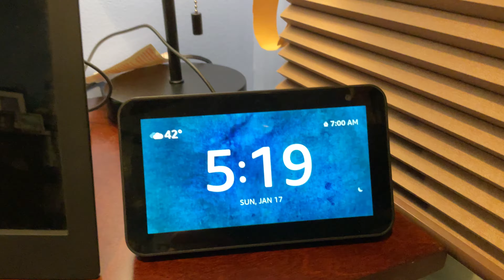It’s actually pretty outside (the sun is going down)